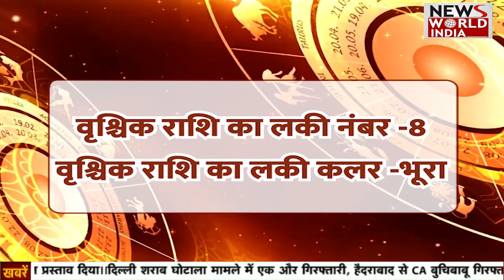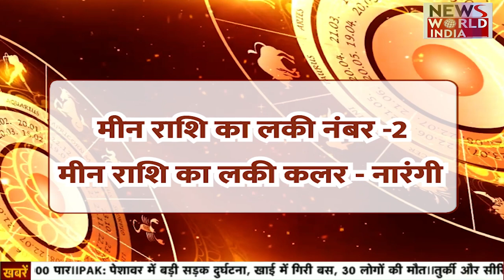9 फरवरी को गुरू ग्रह चमकाएगा आपकी किस्मत | Horoscope | Rashifal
9 फरवरी को गुरू ग्रह चमकाएगा आपकी किस्मत | Horoscope | Rashifal